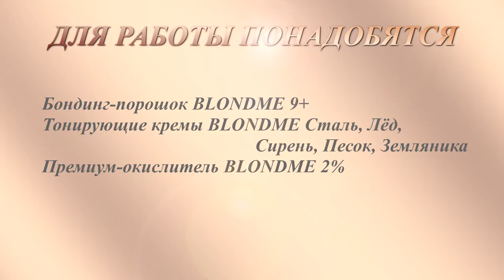05. BlondMe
05. Coloring Techniques
BlondMe Schwarzkopf Professional